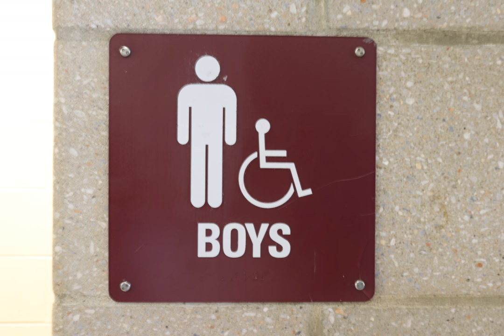A Short Day to School